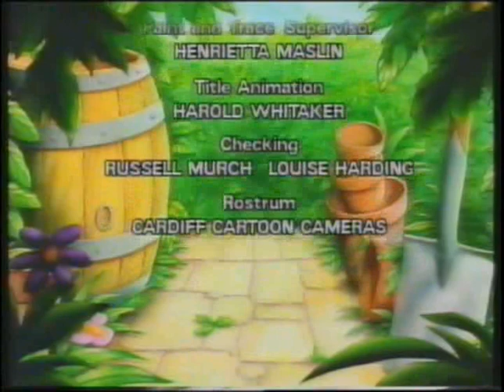Becőfalva lakói - 12. A léghajósok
Becőfalva lakói (The Poddington Peas)

Színes, angol nyelvű, magyar felirattal ellátott brit rajzfilmsorozat, 1989

A Becőfalva lakói (The Poddington Peas) egy gyerekeknek készült, 13 részből álló brit animációs sorozat, melyet a BBC mutatott be először 1989. szeptember 14. és december 13. között. Paul Needs és Colin Wyatt szériájának hősei emberi tulajdonságokkal felruházott borsószemek, akik egy füves kert alján rejtőző mesebeli település, Becőfalva mindennapjait élik. Felfordított virágcserepekből alakították ki házaikat és mindegyikük egy-egy tipikus jellemvonás megtestesítője. A 34 becőfalvi lakos között akad például falánk, sírásra könnyen hajlamos, durcás, sokat alvó és száguldozó borsószem is. A lakóépületek, a teaház, a chipses büfé, a pékség, a színház, a világítótorony és az orvosi rendelő mellett Becőfalvához tartozik még egy rejtélyes kis hely, a Becő-sziget és a falu két gézengúzának otthona, a félelmetes Rosszcsont-kastély.

A Magyar Televízió az 1990-es évek első felében tűzte műsorára és 13 csütörtökön át az 1-es csatorna Esti mese című blokkjában volt látható Bardóczy Attila alámondásával.

Mivel a magyar narrációval ellátott változat nem elérhető, elkészítettem a Neil Pearson mesemondásával készült eredeti angol nyelvű verzióhoz a magyar feliratot.  S mivel csak halvány emlékeim maradtak a sorozatról, minden egyes szereplő magyarosított neve az én fantáziámnak a szüleménye. Külön érdekesség, hogy az eredeti, angol verzióban minden karakter neve a borsó jelentésű Pea szóra végződik, és vagy az általuk végzett munkára, vagy fő tulajdonságukra utal. Angolul így minden egyes név valamiféle szójáték, melyet a magyar nyelv természetesen nem adhat vissza.

A Becőfalva lakói című sorozat még nem jelent meg DVD-n, és videokazettán is mindössze 1990-ben. Ennek megfelelően a sorozat valamennyi epizódja e VHS jó minőségű rippelt változata.